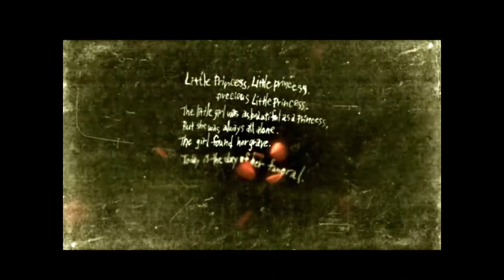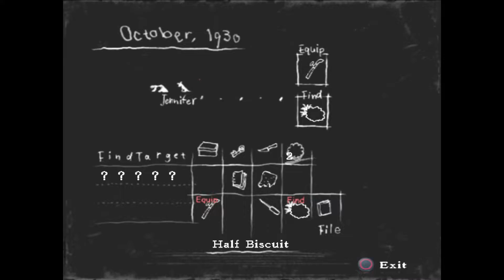"Load that save state" - Rule of Rose #27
Is this game scary because of its story or its impact on your bank account?